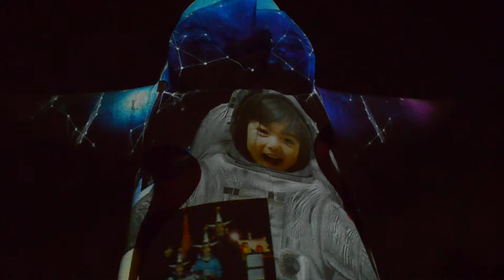2012 イルミナイトエキスポ ビームペインティング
真下から撮ってみました。ど迫力です。